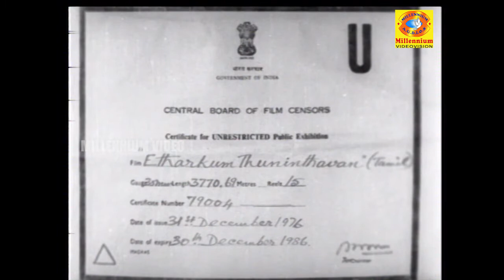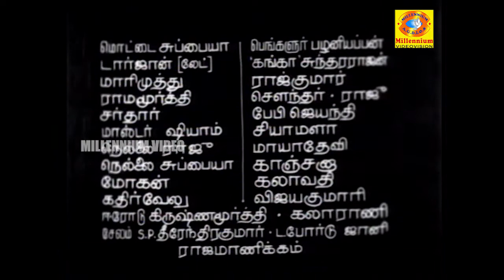Edharkum Thunindhavan Pandari Bai Evergreen SuperHit Tamil HD Movie